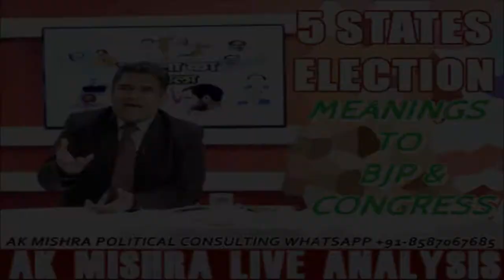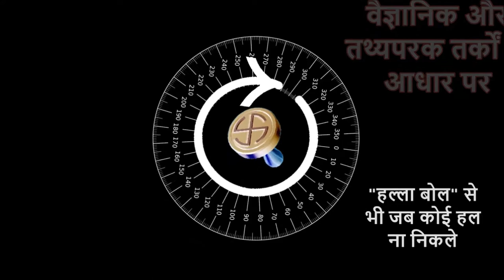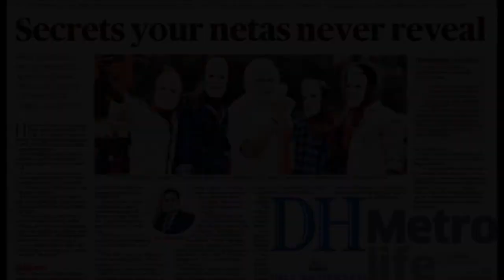मुलायम की "नमो स्तुति" के राजनैतिक मायने ? एके मिश्रा पोलिटिकल कंसलटेंट की लाइव एनालिसिस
आखिर क्यों मुलायम सिंह जी ने कर दी मोदी जी की प्रशंशा ? कुछ ऐसी ही स्तुति अटल जी ने इंदिरा जी के बारे में की थी ?